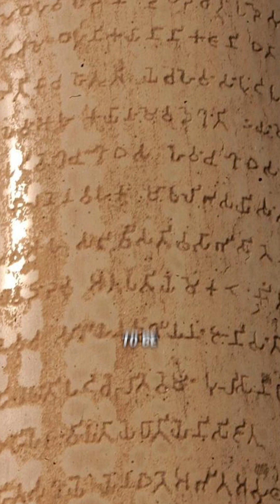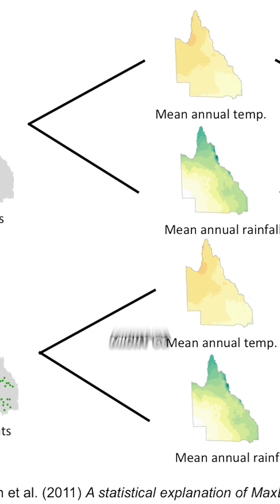Did AI Just Solve An Ancient Indian Mystery?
This video explores how scientists are using AI and mapping tools to search for undiscovered Ashoka edicts. These stone pillars have ancient writings from the 3rd century BCE, and contain important messages about life, philosophy, governance. Learn more about Samrat Ashoka,  Ashoka the great, and ancient india in this short video.